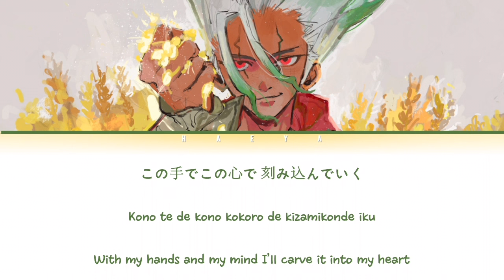Dr. Stone: New World (Opening) | Ryujin Kiyoshi - Haruka (遥か) Lyrics_Kan/Rom/Eng)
Artist: Ryujin Kiyoshi
Song: Haruka (遥か)
Anime: Dr. Stone 3rd Season Part 2

Characters: Ishigami Senku, Chrome, Kohaku, Asagiri Gen, Saionji Ukyou, Nanami Ryuusui, Suika, Soyuz and etc